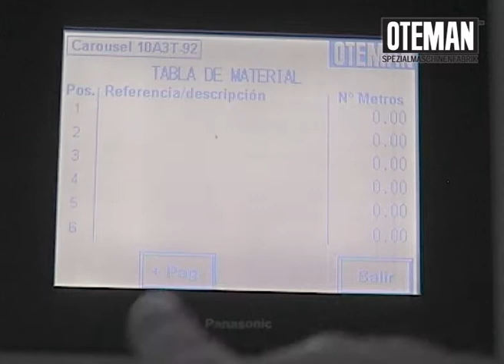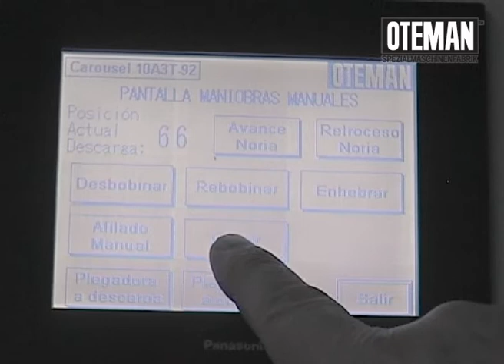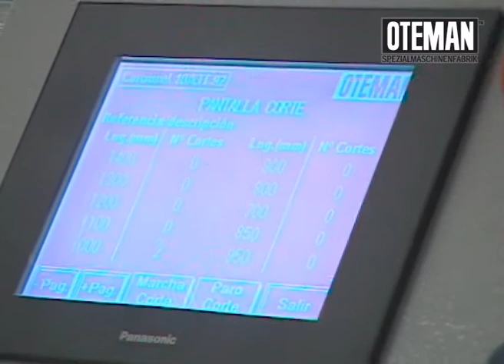Automated Carousel with integrated Unwind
JTE brings to the Industrial Fabric Market the most advanced automated carousel and integrated unwind system that works seamlessly with the Oteman Sharp S cutting system.